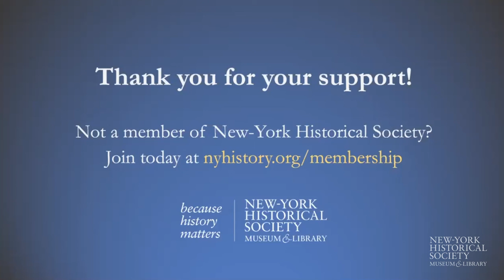Fierce and Fearless: Patsy Takemoto Mink, First Woman of Color in Congress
Program recorded July 7, 2022

The first woman of color and the first Asian American woman elected to Congress, Patsy Takemoto Mink worked tirelessly for women’s rights, civil rights, and economic justice. She is best known for shepherding and defending Title IX, the law which made it possible for girls and women to participate in school sports and in education more broadly. In the book Fierce and Fearless, Judy Tzu-Chun Wu and Gwendolyn Mink provide an up-close look at Patsy Mink’s life as a third-generation Japanese American from Hawaii—from her childhood on Maui to her decades-long career in the House of Representatives, where she worked with noted legislators like Shirley Chisholm, Bella Abzug, and Nancy Pelosi.

In recognition of the 50th anniversary of Title IX, join eminent historian Judy Tzu-Chun Wu and Gwendolyn Mink, Patsy’s daughter and a noted political science scholar, as they discuss the life and legacy of a woman, activist, and politician ahead of her time.

 “Every girl in Little League, every woman playing college sports, and every parent—including Michelle and myself—who watches their daughter on a field or in the classroom is forever grateful to the late Patsy Takemoto Mink.”
—President Barack Obama, on posthumously awarding Mink the Presidential Medal of Freedom in 2014

Image:
Patsy Takemoto Mink in front of Congress in 1972. Image credit: Courtesy of Gwendolyn Mink